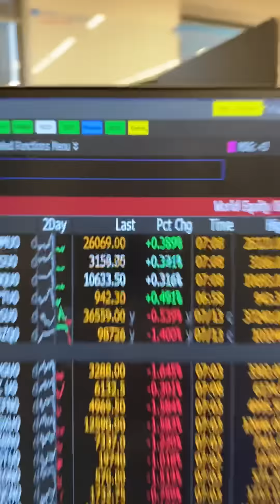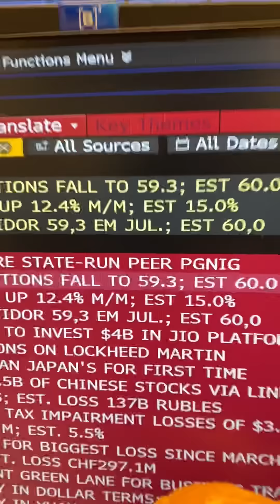Resultados de bancões hoje nos EUA será decisivo para bolsas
No Minuto Economica de Hoje OTouro de Ouro com Pablo Spyer

1 - Recuo da Califórnia deixa bolsas apreensivas;
2 - EUA abre verde e depende de resultados de bancos;
3 - EUA sobem +0,4%, Europa cai -1,7%;
4 - PIB do Reino Unido cresce bem abaixo das expectativas;
5 - Produção industrial da zona do euro também vem abaixo das expectativas;
6 - Brasil divulga inflação oficial hoje.

Siga-me!

Transcrição

Bom dia, Brasil!

Hoje a Europa abre azeda ainda o recuo do governador da California que mandou fdchar bar, restaurante e tudo o que ambiente fechado por conta do avanço do coronavírus.

Gerando preocupação em todos os estados americanos.

Se outros estados recuarem, vai dificultar a recuperação econômica.

Como a Europa estava fechada, está refletindo agora, e afunda gigantescos -1,7% hoje às 7:15 da manhã.

Os EUA sobem +0,4% na esperança dos resultados dos bancos.

Aliás, se esses resultados não vierem bem, os mercados vão azedar.

Olho nesses resultados, é muito importante.

Mas na Europa não é só isso que tem de notícia ruim não.

Vamos lá. O PIB do Reino Unido cresceu +1,8% quando a expectativa era +5,5%.

Eles se afundaram muito no mês passado.

Digo mais, a produção industrial da zona do euro de maio cresceu 12,4% quando a expectativa era 15%.

Sem contar que o sentimento do investidor alemão caiu, piorou.

Hoje vai sair o IBC-BR aqui do Brasil, a expectativa do Valor Pro, é que cresça a prévia da inflação oficial 4,4%.

Ante um tombo de 9,7% em abril, quase 10.

Gente, olho nos resultados!

Eu sou Pablo!

Bons negócios!

Força touro!

Força hoje!